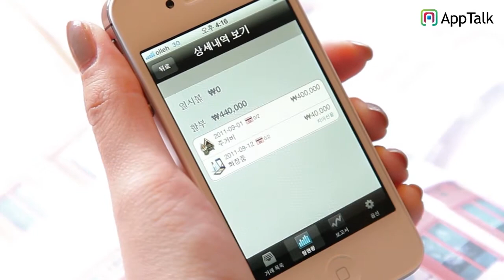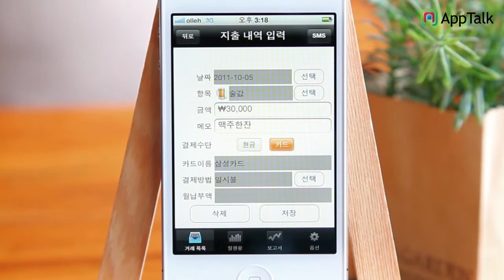Touch Money Lite-New expense tracker - Apptalk iPhone app review